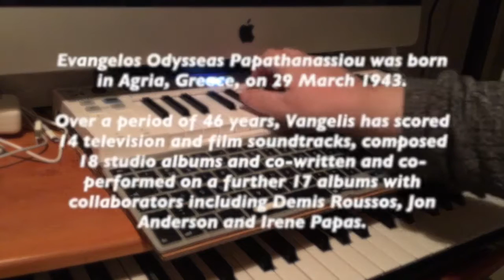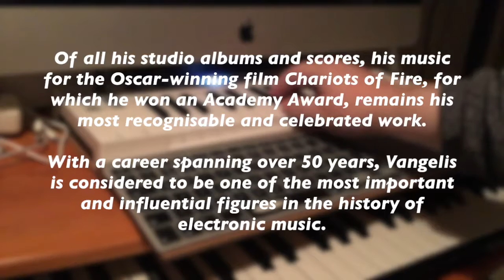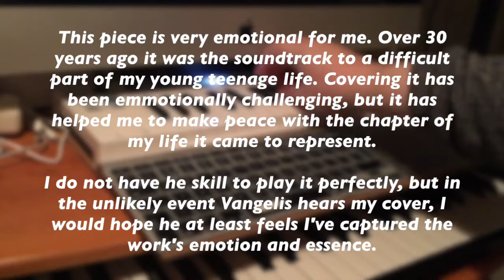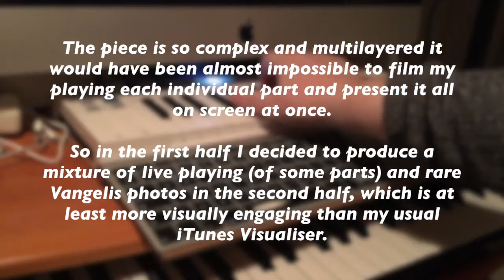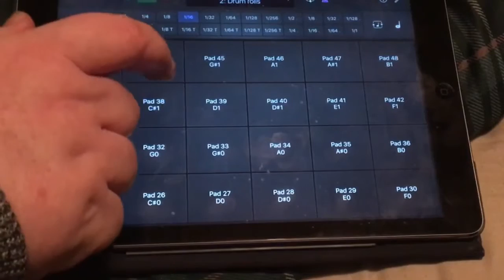To The Unknown Man - Vangelis Cover / Tribute (Arturia V Collection)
My tribute / cover of the epic 1977 masterpiece 'To The Unknown Man' by Vangelis, partly using the Arturia CS80V and other synths from Arturia V Collection 5. I only have one hand so I had to multitrack the keyboards quite a bit.